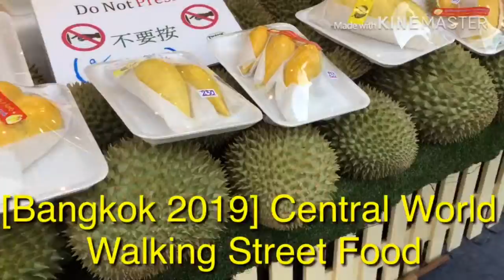[Bangkok 2019] Central World Walking Street Food | Timewatch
[Bangkok 2019] Central World Walking Street Food | Timewatch Travel and events time that we always create.